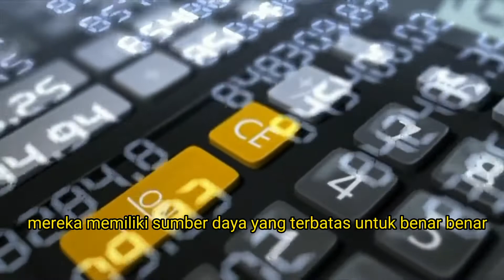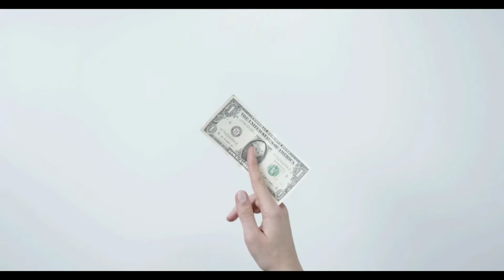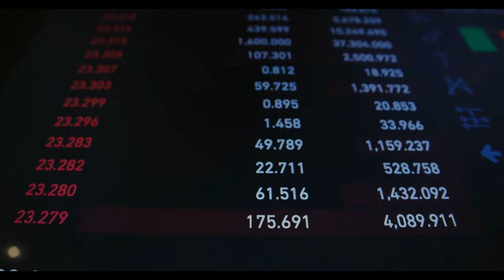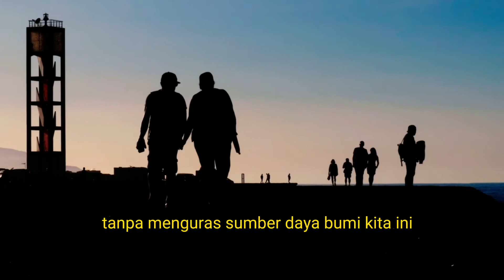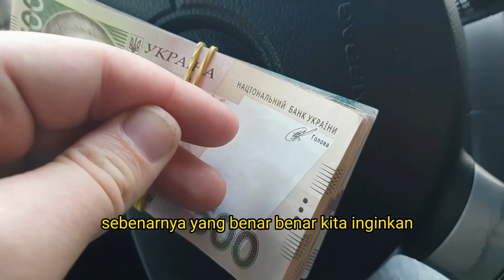berapa banyak uang yang di butuhkan untuk bahagia?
berapa banyak uang yang kita butuhkan untuk memenuhi keinginan kita?

Para ekonom sering berpikir bahwa manusia memiliki keinginan ekonomi yang tidak terbatas, tetapi pada kenyataannya mereka memiliki sumber daya yang terbatas untuk benar-benar memuaskan diri mereka sendiri. Ini adalah konsep ekonomi dasar yang dikenal sebagai kelangkaan. Gagasan ini sering dianggap sebagai fakta tentang sifat manusia.
Kami menemukan survei di 33 negara di seluruh benua dan menerima tanggapan dari total 8.000 peserta, para peneliti mendorong mereka untuk fokus membayangkan "kehidupan yang benar-benar ideal", yaitu ketika semua keinginan mereka terpenuhi, tanpa harus khawatir apakah impian mereka realistis dan dapat dicapai. .

Untuk mengukur keinginan ekonomi, para peneliti meminta responden untuk menimbang berapa banyak uang yang mereka inginkan dalam kehidupan ideal mereka. Namun, uang jarang datang secara gratis, dan mereka khawatir tanggapan peserta akan dipengaruhi oleh deskripsi mereka tentang kerja keras yang diperlukan untuk mendapatkan banyak uang. uang, seperti kerja lembur, investasi berisiko tinggi, atau tindakan kriminal.

Oleh karena itu, peneliti memanfaatkannya sebagai peluang, dengan meminta responden untuk memilih ukuran hadiah dalam undian imajiner. Jumlah hadiah lotere ini mulai dari US$10.000 atau jika dikonversi ke mata uang lokal, sekitar Rp. 150 juta, meningkat setiap kelipatan 10 hingga akhirnya mencapai US$100 miliar – cukup untuk membuat seseorang menjadi orang terkaya di dunia.

Kami memberi tahu responden bahwa peluang untuk mendapatkan setiap ukuran hadiah adalah sama. Oleh karena itu, kami meminta mereka untuk membayangkan jumlah uang yang ingin mereka menangkan untuk menjalani kehidupan yang ideal, daripada memikirkan tiket lotre potensial mana yang bisa mereka menangkan.

Hipotesis para peneliti cukup sederhana: jika manusia benar-benar memiliki keinginan tak terbatas, mereka pasti akan memilih hadiah utama $100 miliar. Namun, penelitian aktual menunjukkan bahwa hanya sebagian kecil responden (8%-39% di setiap negara) memilih jumlah maksimum.

Di sebagian besar negara, termasuk Inggris Raya, mayoritas responden memilih hadiah senilai US$10 juta atau kurang. Di negara-negara seperti India dan Rusia, sebagian besar responden memilih hadiah sebesar US$1 juta atau kurang.

Kami juga ingin memahami perbedaan antara orang yang memiliki keinginan terbatas dan tidak terbatas. Analisis kami menunjukkan bahwa banyak faktor pribadi – seperti jenis kelamin, pendidikan, dan status sosial ekonomi – tidak terlalu mempengaruhi hasil survei. Namun, penelitian kami menunjukkan bahwa lebih banyak responden muda memiliki keinginan yang tidak terbatas daripada responden yang lebih tua, meskipun hasil ini bervariasi di berbagai negara. Di negara-negara yang terbelakang secara ekonomi, usia memiliki pengaruh yang kecil.

Kami juga melihat perbedaan budaya menggunakan model yang banyak digunakan: "dimensi perbedaan budaya". Akibatnya, di negara-negara yang cenderung menerima ketidaksetaraan dalam masyarakat (“jarak kekuasaan”) dan fokus pada kehidupan kelompok (“kolektivisme”), mayoritas responden memilih untuk mengambil hadiah terbesar.

Misalnya, Indonesia memiliki jarak kekuasaan dan kolektivisme yang tinggi, dan hampir 40% sampel dari Indonesia memilih angka US$100 miliar. Sebaliknya, Inggris memiliki tingkat kolektivisme dan jarak kekuasaan yang relatif rendah, dan kurang dari 20% responden di sana memilih hadiah terbesar.

Terakhir, kami bertanya kepada orang-orang apa hal terpenting yang akan mereka ubah jika mereka memenangkan hadiah dan diminta untuk menilai nilai-nilai yang penting bagi mereka, termasuk kemampuan untuk membantu orang lain.

Di sini, kami menemukan ketidakkonsistenan. Responden yang memiliki keinginan yang tidak terbatas lebih cenderung menjawab bahwa mereka akan menggunakan uangnya untuk membantu orang lain. Namun dari segi nilai, mereka tidak lebih mementingkan membantu orang lain dibandingkan responden yang memiliki keinginan terbatas.
Asumsi bahwa manusia memiliki keinginan ekonomi yang tidak terbatas memberikan dasar bagi kebijakan yang mendorong pertumbuhan ekonomi, seperti kebijakan suku bunga, untuk memungkinkan orang mencapai keinginan sebanyak mungkin. Namun, upaya tanpa henti untuk terus mengumpulkan kekayaan dan mendorong pertumbuhan memiliki konsekuensi yang mengerikan bagi planet ini.

Temuan bahwa hasrat tak terbatas bukanlah sifat manusia, dan tingkat hasrat bervariasi menurut budaya dan nilai, menunjukkan bahwa manusia terbuka terhadap pengaruh sosial. Pengiklan mengetahui hal ini, dan mereka menghabiskan banyak uang untuk meyakinkan kita bahwa kita menginginkan sesuatu yang tidak kita ketahui atau pedulikan sebelumnya. Bahkan, beberapa ekonom mulai mempertanyakan apakah "keinginan" yang berasal dari upaya pemasaran perusahaan benar-benar dapat disebut keinginan.